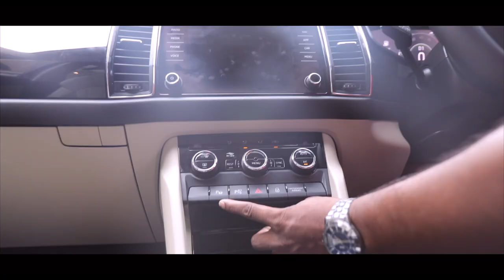Mumbai Vlog: SHOPPING and learning how to COOK ft Chef Kelvin! | Sejal Kumar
Hey guys! I've been travelling to Mumbai a lot these days, so I thought I should make a vlog on a day off during which I do some shopping in bandra and try out some food! There's fun challenge in this one where my special guest, Chef Kelvin challenges me to make a... watch the video peeps! 😉 Hope you guys liked it. Also, HUGE thank you to Skoda for partnering with me on this video. I had a great time experiencing the amazing SKODA Kodiak L&K!

Videographer: Chirag hassanandani

See you soon kids❤️